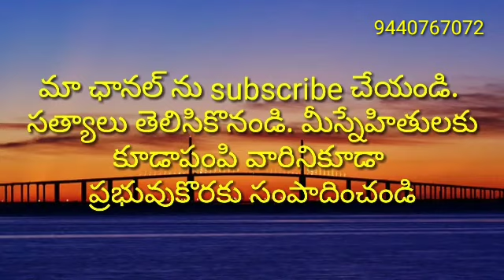ఎటు నీ ప్రయాణం ? నీ క్రైస్తవప్రయాణం ఎలా ఉంది ?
Christian journey, how is journey, christian faithful journey